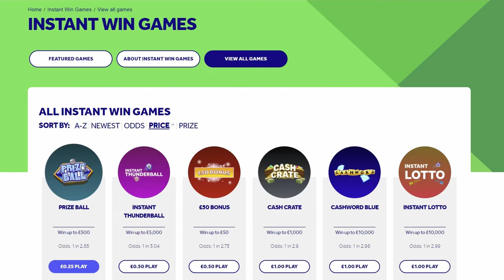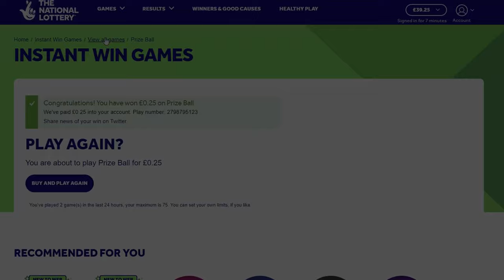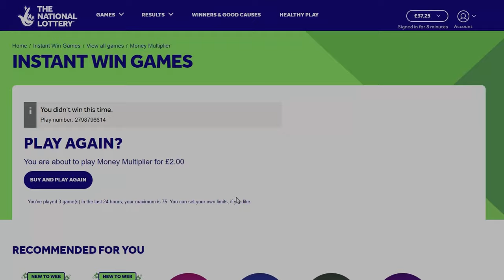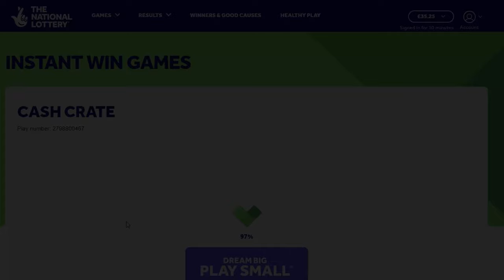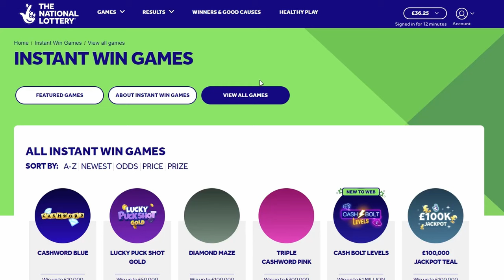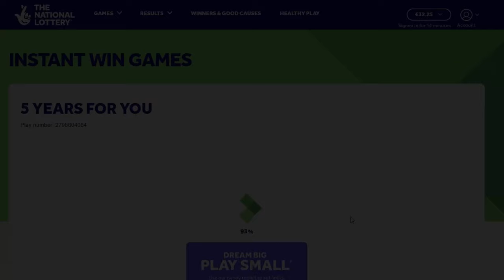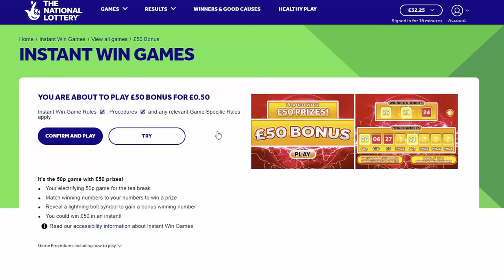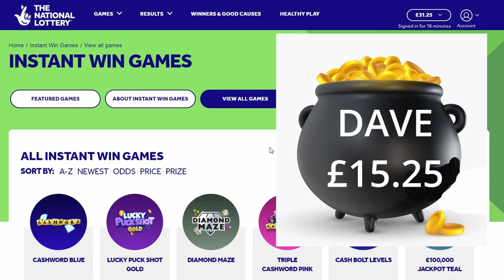WHY IS THIS NEEDED BY NATIONAL LOTTERY SCRATCHCARDS D AND L